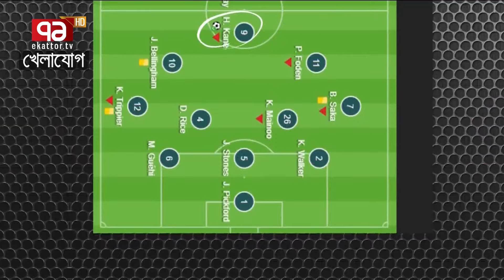খেলাযোগ, ১৪ জুলাই ২০২৪ | Sports News | Khelajog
খেলাযোগ,  ১৪ জুলাই ২০২৪

Bangabandhu Satellite Parameter:
Satellite: BS1
Orbital Position: 119.1 ͦ  East
Polarization: Horizontal
Frequency: 4600MHz
Modulation: 8PSK
FEC: 2/3
Symbol Rate: 30,000
DVB-S2